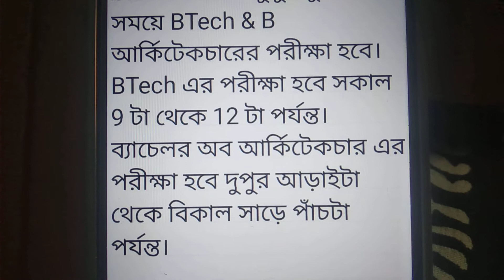JEE ADVANCED OR IIT JEE EXAM DATE CHANGED